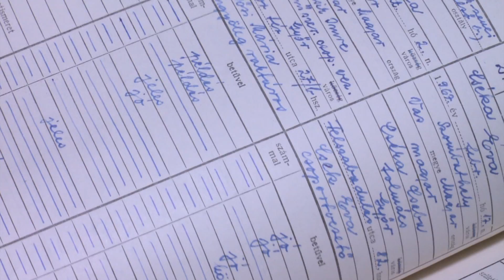Bőröndökbe pakolt történelem